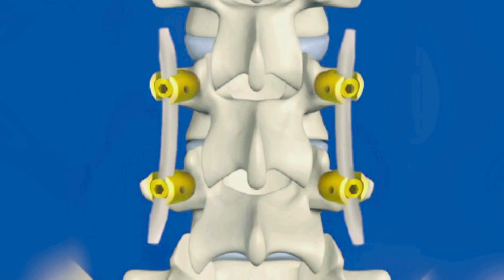"Demystifying TB Spine: Insights with Dr. Pratik Patel"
"Join Dr. Pratik Patel in this comprehensive exploration of Tuberculosis of the Spine. 📚 From understanding the symptoms to navigating treatment pathways, this video covers it all! Don't miss out on valuable insights that could make a difference in patient care. Tuberculosis SpineHealth MedicalEducation DrPratikPatel"